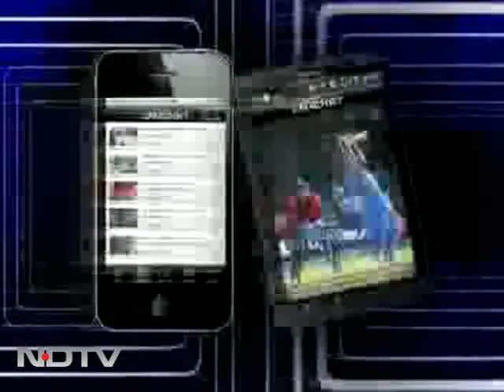Nirav Modi's timeless jewels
Big Spenders: Mumbai-based designer Nirav Modi's lifelong passion to create some of the finest and one of its kind jewels is reflected in his latest collection. In an interview with NDTV, Nirav Modi talks about the concept and execution of his brand.